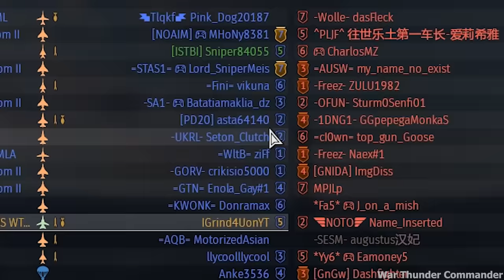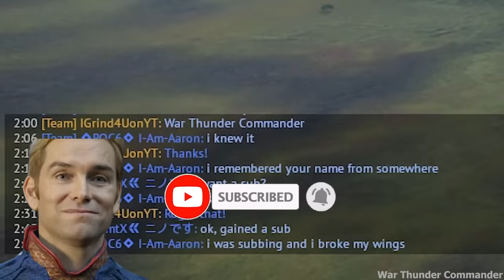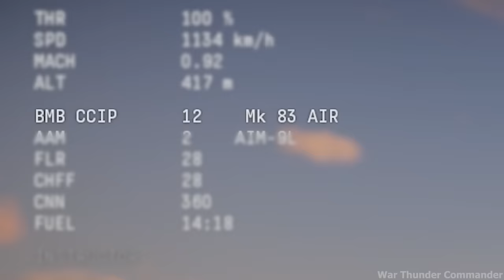I'm getting DEPRESSION by grinding this Plane!💀| War Thunder servers not responding...(Epic Moments)